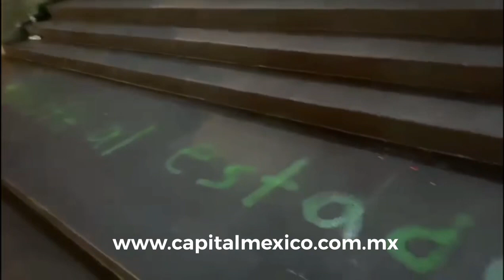Realizan actos vandálicos en el Congreso CDMX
Durante esta madrugada se realizaron actos vandálicos en la fachada del Congreso de la CDMX en la zona centro. ncm.mx/gu